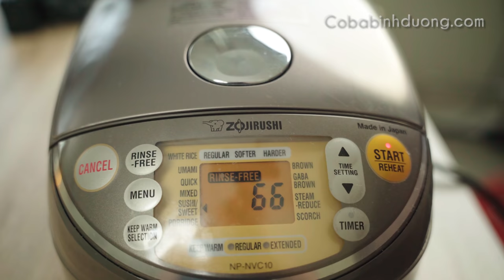Bí Quyết làm CƠM RƯỢU nam bộ ngon chỉ cần lưu ý những điểm này | Sweet Fermented Glutinous Rice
[ASMR] Cơm rượu nam bộ ngon tuyệt ăn với xôi vò và làm nguyên liệu cho món bánh bò rễ tre.
Fermented glutinous rice, natural sweet favor, no sugar added, pleasant aroma, healthy food, easy recipe [cooking sound]
●● Nguyên liệu :
- 800g gạo nếp (glurinous rice / sticky rice)
- 600ml nước (water)
- 2 viên men ngọt ~ 18g (dried yeast)
- 1m café muối (salt)
Nấu nước đường (sugar add sauce / up to you)
- 50g đường (sugar)
- 150g nước (water)
Trans:
1. 발효 찹쌀, 천연 단맛, 무설탕, 기분 좋은 향, 건강 식품, 간편한 디저트 레시피
2. もち米の発酵、自然な甘み、砂糖無添加、心地よい香り、ヘルシーな料理、簡単なデザートレシピ
3. Beras ketan fermentasi, rasa manis alami, tanpa tambahan gula, aroma sedap, makanan sehat, resep pencuci mulut mudah
4. ข้าวเหนียวหมักรสหวานธรรมชาติไม่เติมน้ำตาลกลิ่นหอมอาหารเพื่อสุขภาพสูตรขนมง่ายๆ
5. 发酵糯米饭，天然甜味，不加糖，香气宜人，健康食品，简单的甜点食谱
أرز دبق مخمر ، حلوى طبيعية ، بدون سكر مضاف ، نكهة لطيفة ، طعام صحي ، وصفة حلوى سهلة .6
7. किण्वित चिपचिपा चावल, प्राकृतिक मीठा एहसान, कोई चीनी नहीं, सुखद सुगंध, स्वस्थ भोजन, आसान मिठाई नुस्खा
8. Riz gluant fermenté, faveur sucrée naturelle, sans sucre ajouté, arôme agréable, nourriture saine, recette de dessert facile